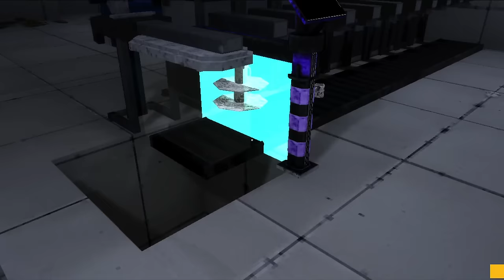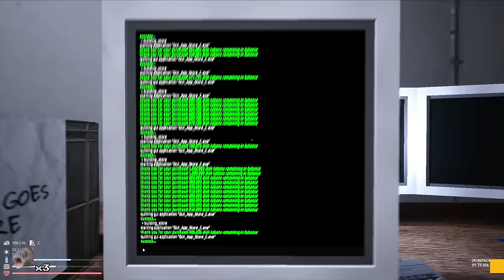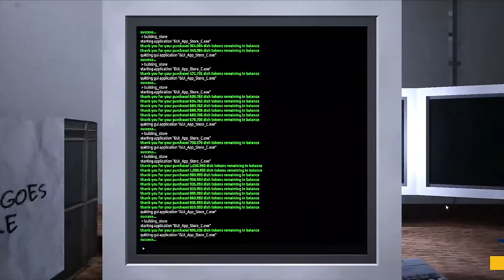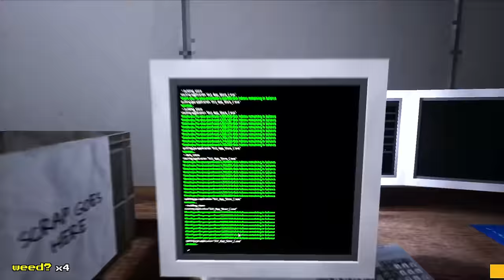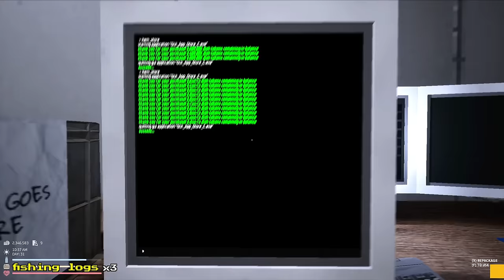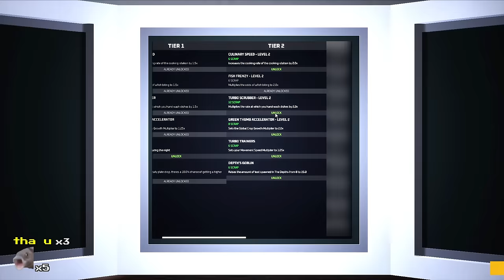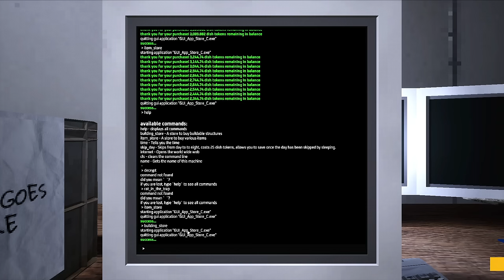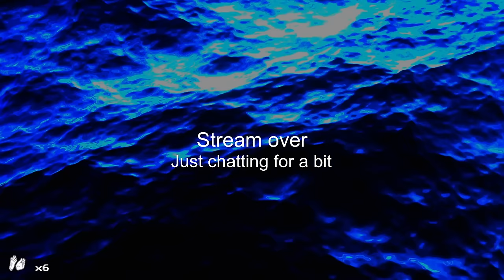Charborg Streams - Dishwashing Simulator: Searching the catacombs for dishes to wash